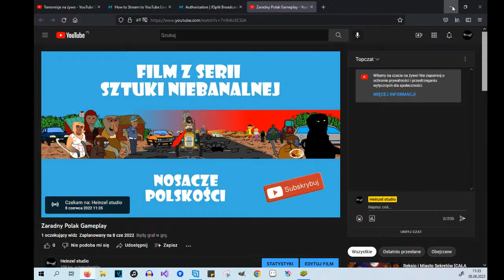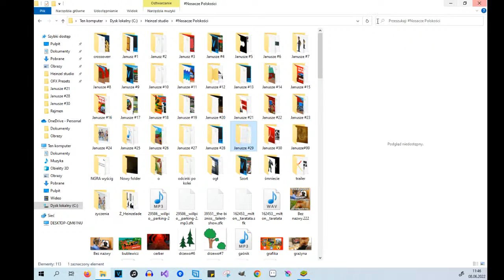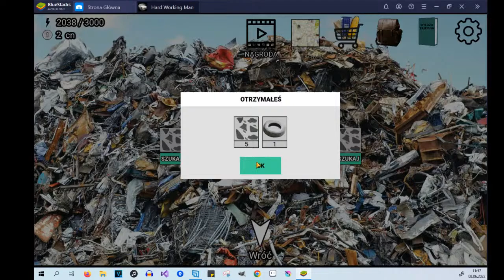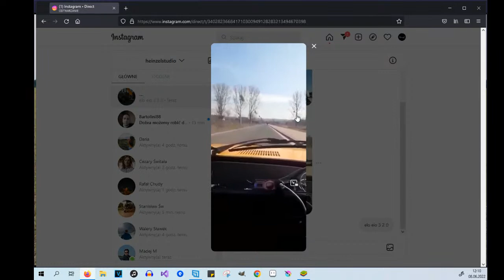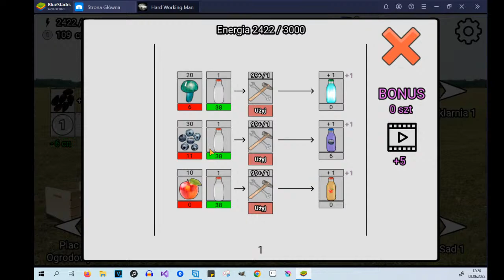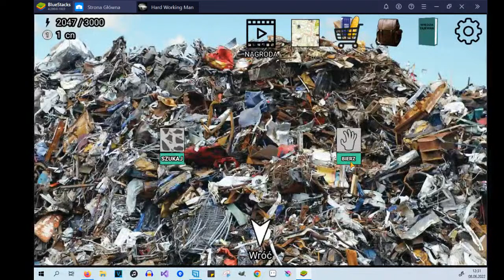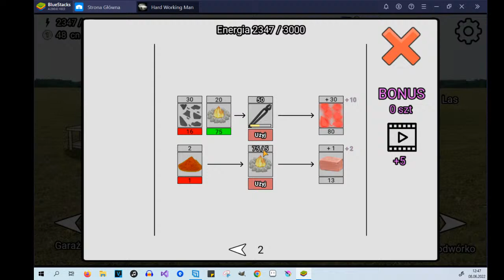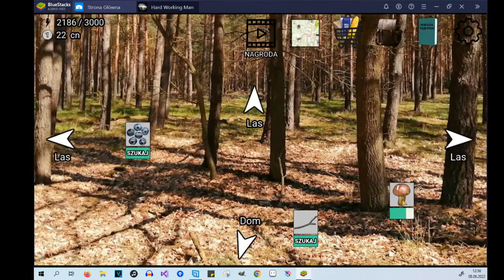Zaradny Polak Gameplay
Będę grał w grę.